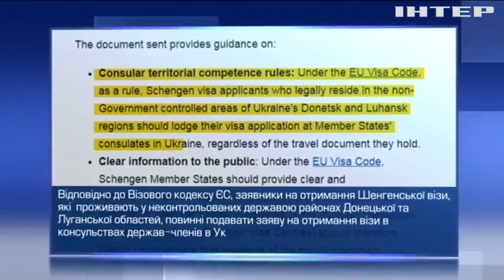Країни ЄС не визнаватимуть російські паспорти, видані на тимчасово окупованих територіях Донбасу